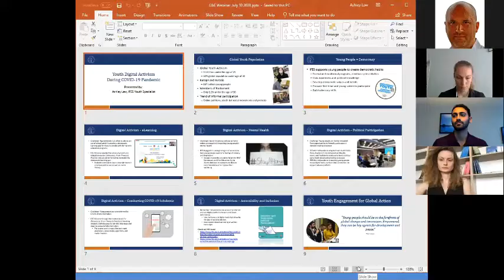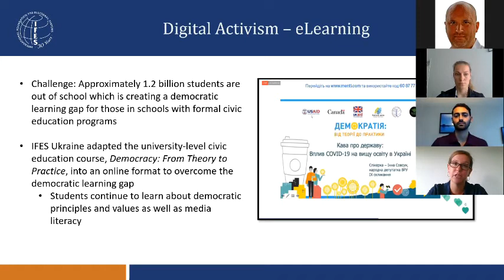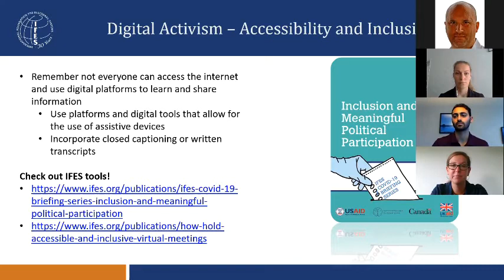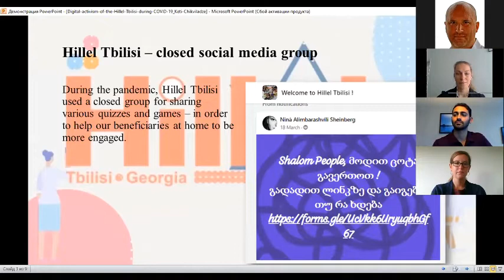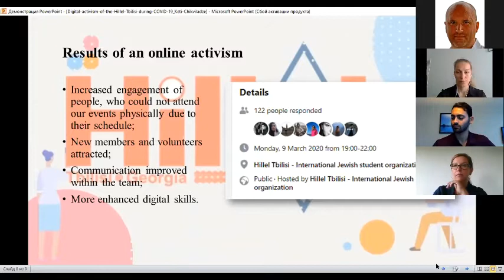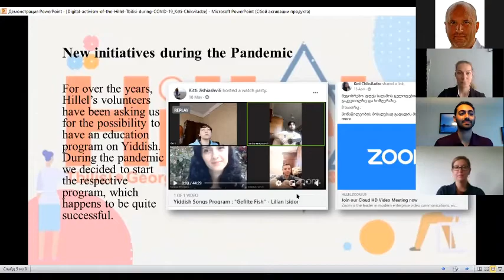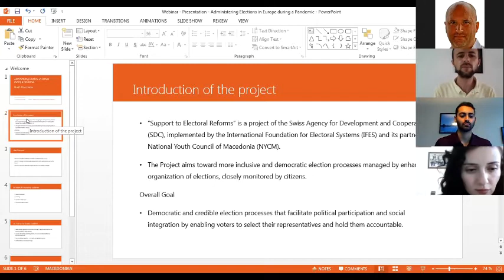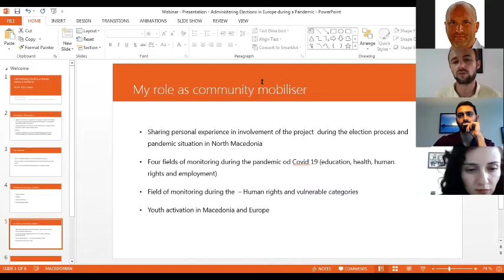(English) July 2020 IFES Webinar on Youth Civic Engagement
Recording of the 30 July 2020 IFES webinar on Promoting Digital Youth Civic Engagement.

Ashley Law, IFES Youth Specialist, IFES, USA
Aleksandr Mitanoski, Youth Community Mobilizer, North Macedonia
Ketevan Chikviladze, Executive Director, Hillel, Georgia
Caro Loutfi, Executive Director, Apathy is Boring, Canada
Iryna Techukova, Project Coordinator, Fight for Right, Ukraine
Anna Yeghoyan, Board Member, Youth Initiative Center, Armenia

Moderated by Andrew Rogan, Program Coordinator, IFES, USA